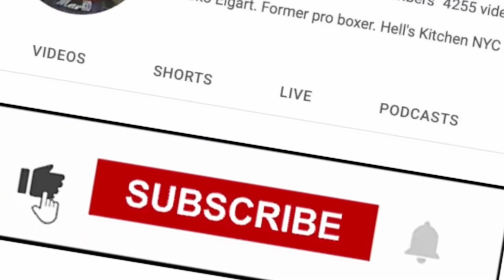Errol Spence trainer Derrick James talks about Jaron "Boots" Ennis